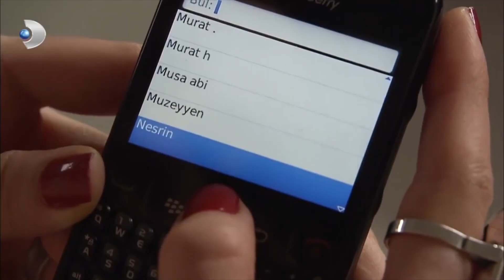لم يترك الخاتم الذي أعطاه له كريم | فاطمه غول | الجزء 47